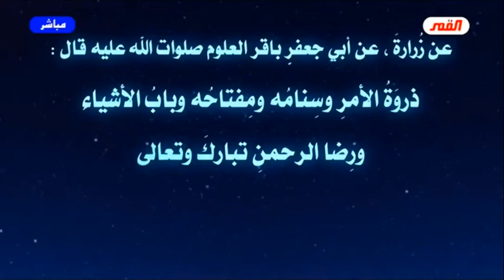برنامج الخاتمة - الحلقة (238)//يا إمام..هل من خبرٍ أم إن الإنتظارَ يطول؟ // عبد الحليم الغزي (مقطع2)